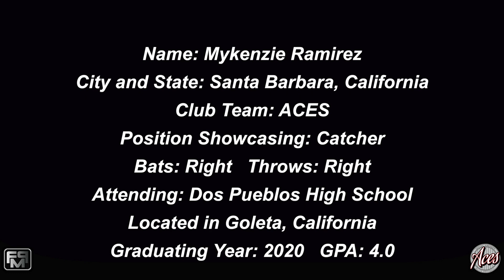2020 Mykenzie Ramirez Catcher Softball Skills Video - ACES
2020 Mykenzie Ramirez Catcher Softball Skills Video - ACES